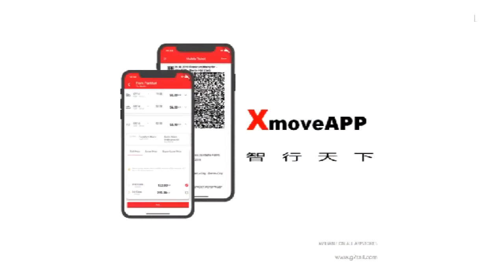The Best Things To Do In Valencia For First~!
Valencia is the third largest city in Spain. Located on the eastern coast, it is a port and industrial city. It is the capital of the Autonomous Region of Valencia and the Province of Valencia. Valencia is one of the famous tourist destinations, with beautiful beaches, plenty of sunshine (300 days per year), a large number of places of interest and colorful folk festivals, attracting tourists.